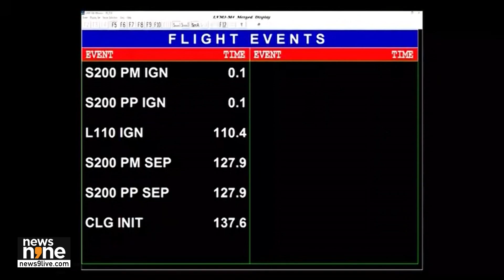Chandrayaan-3: Final Orbit-Raising Completed | TransLunar Injection Next | News9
Exciting progress in India's lunar mission, Chandrayaan-3 The final orbit-raising manoeuvre successfully completed, and ISRO gears up for the crucial TransLunar Injection on August 1. Get ready to witness the next step in India's space journey